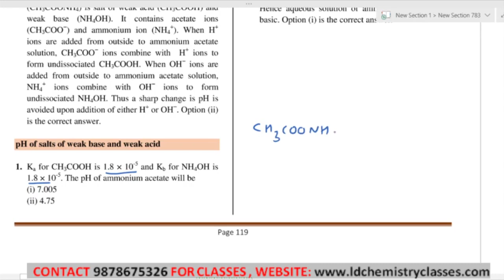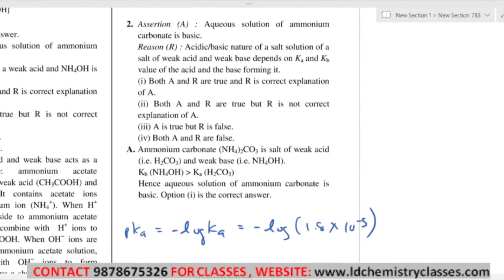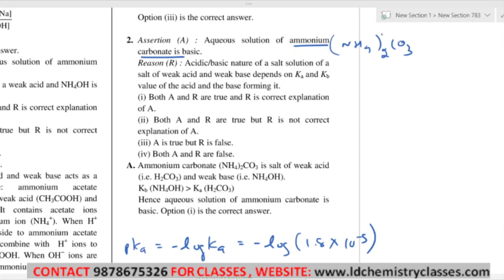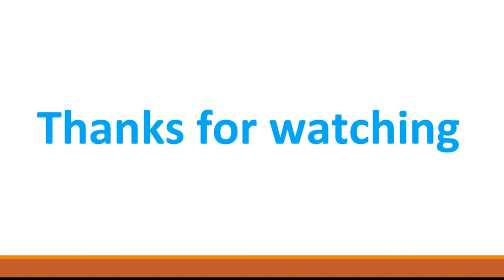23 pH of salts of weak base and weak acid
Chapter:
Equilibrium

Topic Covered:pH of salts of weak base and weak acid